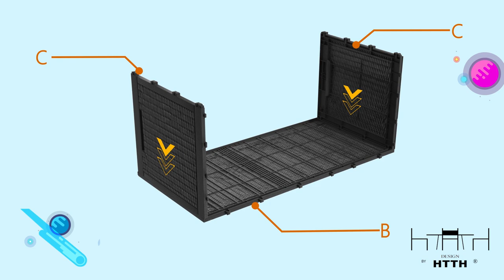How to Assemble HTTH Outdoor Storage Box Bench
Welcome to buy these items from our official store or search for HTTH brand in Amazon.com